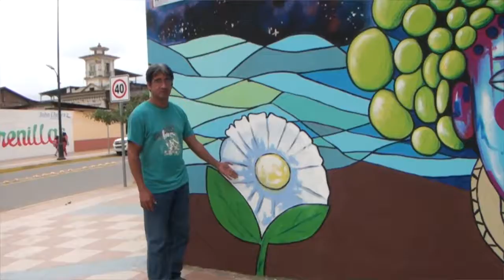JOVENES DE ARENILLAS VIENEN REALIZANDO MURALES DEL SECTOR